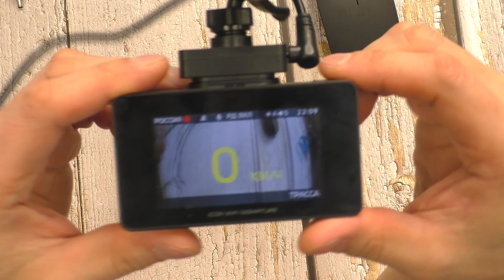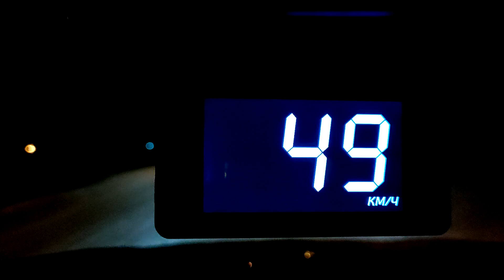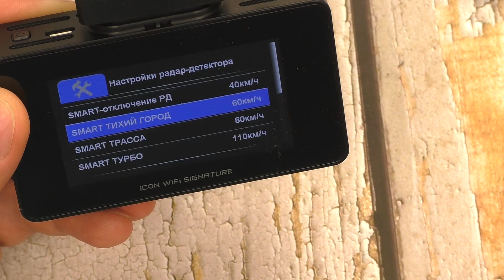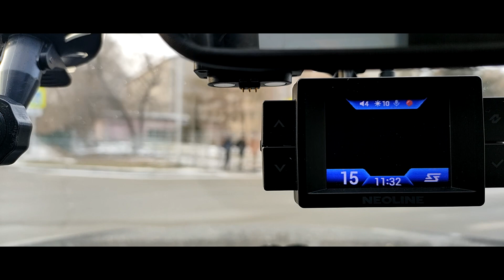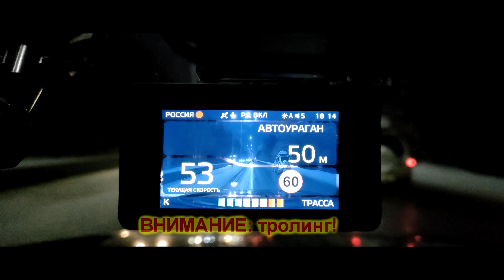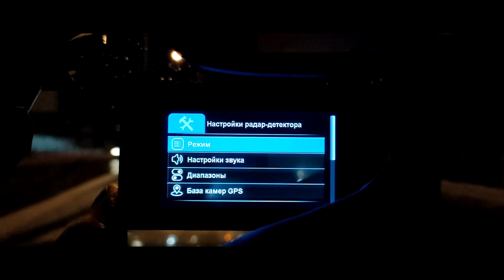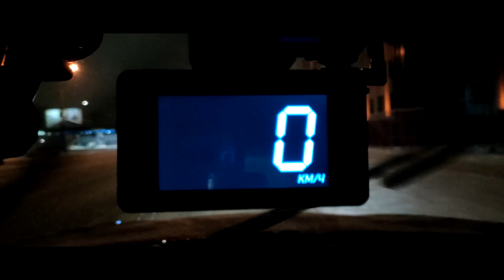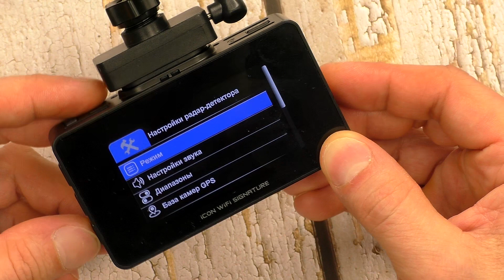Обзор ibox icon wifi signature - не стоит своих денег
Обратите внимание на счетчик покупок на сайте, он стоит на месте 6200. Недоработка... Я пока изучал его, мне приходили уведомления, что его сейчас кто то заказал...

Интересно, есть ли у I-box достойный вариант, что бы не стыдно было показать его ?

Ссылка на мою группу в ТГ :
На этом канале буду публиковать дополнительно то что не вошло на мой ютуб канал!